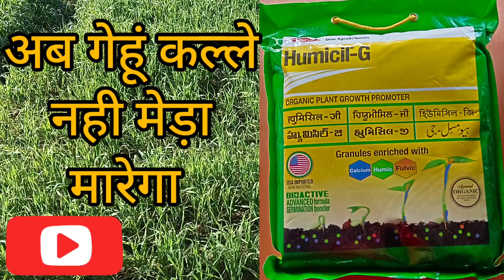Humicil - G कल्ले भरपूर Humic acid,folvic acid micorhiza calcium,magnicium, Sulphur combinatio।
Humicil -G calcium,magnicium and folvic acid, Sulphur combination
इनके डालने से पोधा बहुत ज्यादा कल्ले करता है और जड़े भी गहरी होती है जिससे बाद मे फसल गिरती भी नही है।